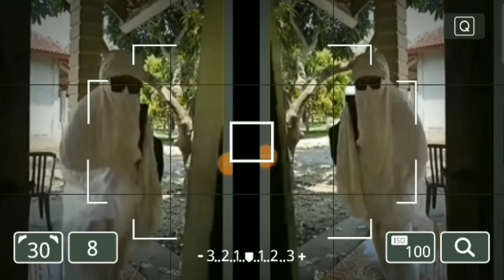viral‼sosok wanita misterius berpakaian syar'i yang meresahkan warga lampung